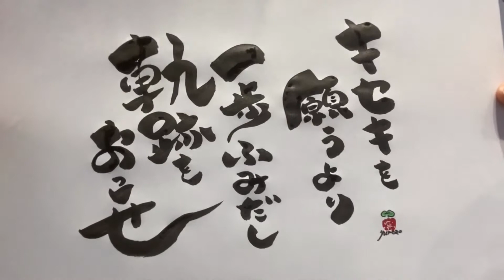【筆文字】夢蔵のちょっと元気になる言葉vol.46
北海道　函館市にある

金森赤レンガ倉庫を中心に

「あなたを見て詩を書きます」

これを通して
1人でも多くの方に
happyのキッカケを願います〜

作品の全国発送もしてます

詳しくはSNSやメールから

夢蔵の個人作品や
インスピレーションで
浮かんだ言葉を

筆文字で書かせて頂きます〜

お役に立てますように…

アメブロ

メール

LINE

raku0913